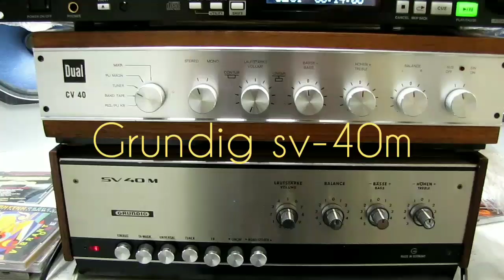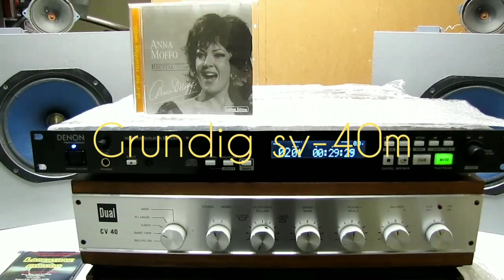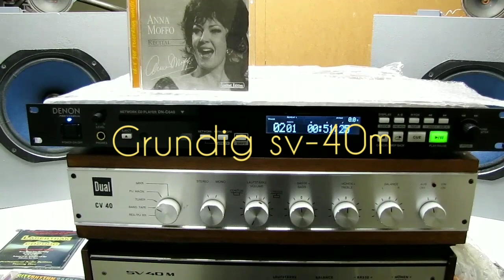Dual cv-40 vs Grundig sv-40m amplifiers Opera vocal test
Сравнение двух классических немецких усилителей ,выпуска середины 60-х годов ,усилителям сделано обслуживание,звучание максимально приближено к оригинальному состоянию, в Dual на выходе стоят кремниевые транзисторы Motorola,в Grundig на выходе германиевые транзисторы Siemens.